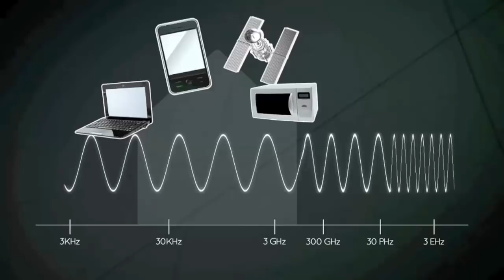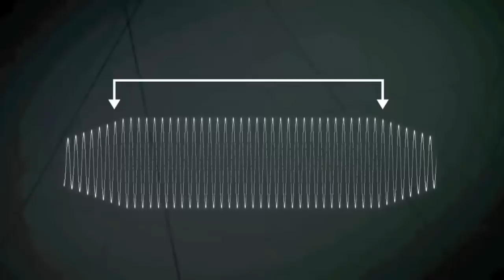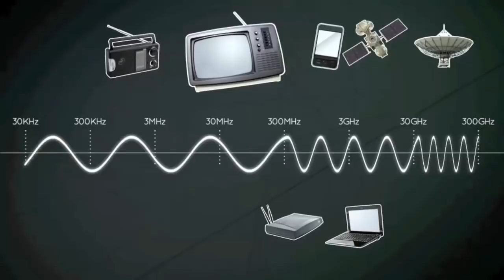Radyo Nasıl Çalışır? Radyonun Çalışma Prensibi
Bu video radyo çalışma prensibini kısa ve öz bir şekilde, fazla ayrıntıya girmeden anlatır. İyi seyirler...

Yöntem başlarda anten yoluyla yapılan yayınlar için öngörülmüş ise de, günümüzde kablolu, kablosuz her tür iletişimde kullanılmaktadır. Çok alçak frekanslı sinyallerin (örneğin ses) çok uzak mesafelere gönderilmesi güçtür. Bu nedenle alçak frekanslı sinyalin, yüksek frekanslı taşıyıcı bir sinyal üzerine bindirilerek uzak mesafelere taşınması sağlanabilir. Bu olaya "kipleme" denir. Radyo ve televizyon yayınlarında sesin, radyo ve televizyon frekanslarıyla taşınmasına denir.

Radyo dalgaları elektromanyetik spektrumun bir parçasıdır. Aynı zamanda x ışını ve görünür ışık da içerir. Elektromanyetik spektrum, görülebilen ışık ve görünemez ışın türlerinin dalgaboyu sırasına göre dizilişidir. Radyo dalgalarının üretilmesi, elektrik ile manyetizma arasındaki ilişkiyi kullanır. Devre iletime girdikten sonra, bir pil ve bir manyetik pusula bu devrede birleştirilirse, pusula iğnesi hareket eder. Yaratılan manyetik alan, yerleştirilen başka bir devrede tespit edilebilir. Radyo dalgaları, bu şekilde güçlü vericilerle uzaya gider veya çok uzak mesafelere gönderilir. Daha sonra alıcı antenler ile toplanır. Karmaşık sinyaller göndermek için, modülasyon yoluyla sürekli olarak değiştirilen bir sinüs dalgası kullanılabilir. Dalganın yüksekliği veya genliği değişken veya sık olabilir. Hertz cinsinden saniyedeki dalga tepeleri sayılabilir.
Ve değişken modellerle mesaj taşınabilir. Dalga boyu, dalga tepeleri arasındaki mesafedir ve radyo dalgalarına özgün olarak genellikle yüzlerce metre kadardır. Ancak frekans saniyede milyonlarca dalgadır, çünkü radyo ışık hızıyla yolalır.
Çevremizde çok sayıda radyo dalgası var ve yürürken hepsine çarpıyoruz, bu yüzden bir alıcının belirli bir sinyali izole etmek için bir kanal arayıcıya sahip olması gerekir. Modern dijital radyo, sinyali, alıcıda ses haline getirilen sayılar olarak kodlanan parçalara böler. Bu yüzden analog radyodan çok daha geniş frekans bantları üzerinden iletim sağlanır. Bu, daha güvenilir bir sinyal verir ve bir dijital sinyalin aynı anda birçok programı taşıyabileceği anlamına gelir.